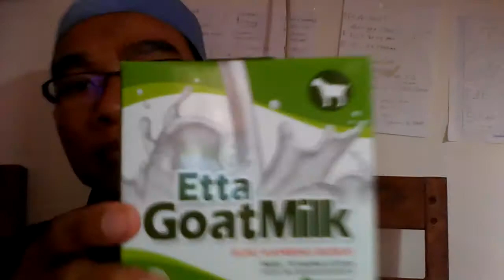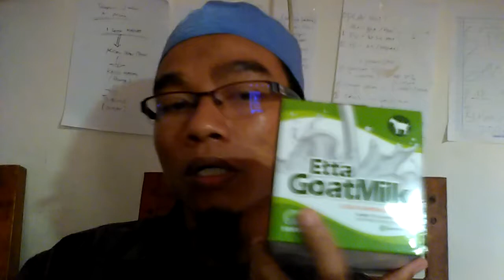Pesan susu kambing bikin gemuk Halal di Tirto Pekalongan Jawa Tengah Hub. 0812 8270 7458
Anda bisa tanyakan ke 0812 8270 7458 (untuk ikhwan/laki-laki), di 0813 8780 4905 (untuk Akhowat/Wanita)

jual susu kambing murni

jual susu kambing cair

jual susu kambing bekasi

jual susu kambing etawa bubuk

jual susu kambing etawa tangerang

jual susu kambing jogja

apotik yang menjual susu kambing etawa

jual susu kambing segar